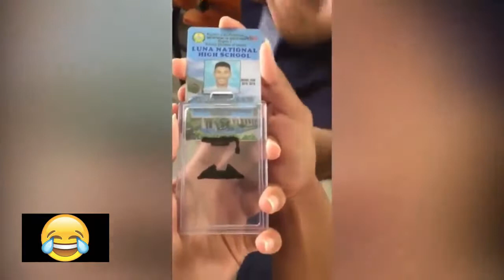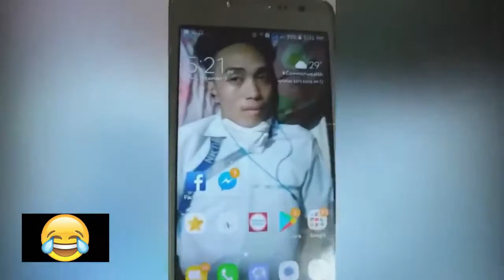walang mkakatalo sa kalokohan ng mga pinoy